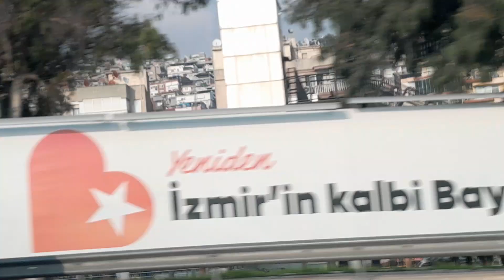نبيع سكاكين اللحوم المحترفة אנחנו מוכרים סכיני בשר מקצועיים 0523944942